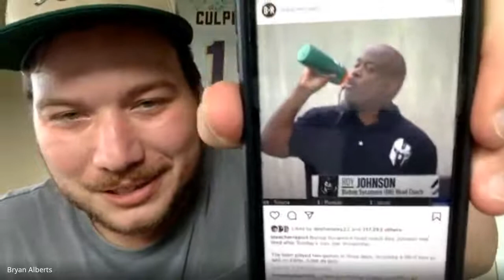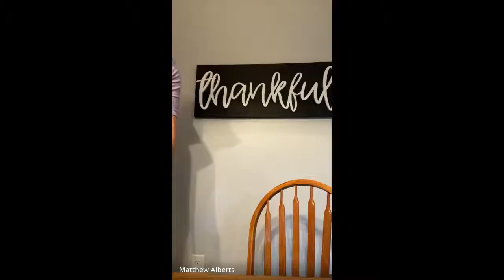Beers with Bryan, Episode 13; Part 2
Part 2 of episode 13 of the Beers with Bryan podcast!

Please remember to drink responsibly and enjoy the podcast on Spotify, Apple Podcast, Anchor app/Anchor.fm and many, many, many, other places you can find pods!